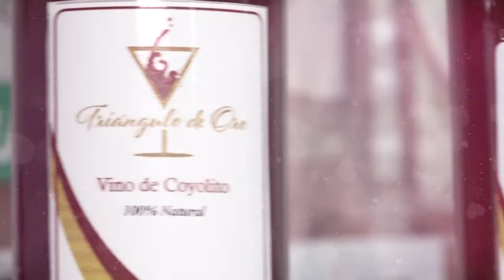Inscribete hoy en CyberMondayNicaragua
No te pierdas esta oportunidad de incrementar tus ventas, inscríbete hoy en pn.economiafamiliar.gob.ni